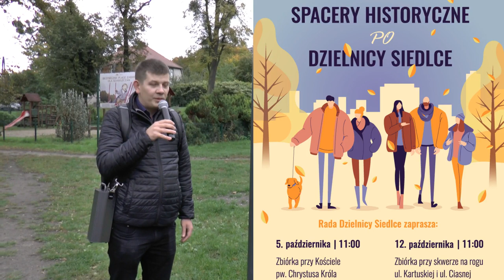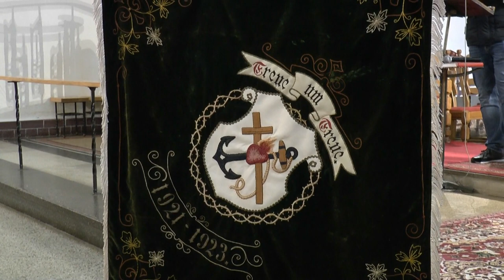Spacer historyczny po Siedlcach z Wojciechem Grottem | cz. 2 | Gdańsk Siedlce 2019.10.012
Trasa spaceru cz. 2: ul. Kartuska | ul. Ciasna | ul. Malczewskiego | ul. Kościelna | ul. Kartuska | ul. Starodworska | ul. Kartuska – Kościół św. Franciszka z Asyżu
Przewodnik: Wojciech Grott
Organizator: Rada Dzielnicy Siedlce
Gospodarz spotkania: Andrzej Nawara
Zdjęcia: Mateusz Koźbiał
Realizacja: Mirosław Koźbiał
Oglądaj YouTube   Kanał WMG VIDEO
Zdjęcie z okładki:
Materiały promocyjne organizatora